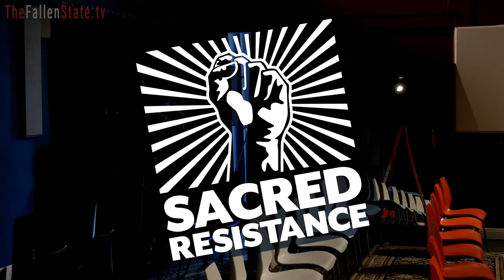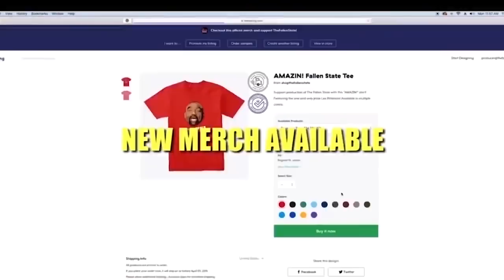Guest Leaves Interview! (Highlight)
In this episode highlight of TheFallenState TV, host Jesse Lee Peterson interviews Father Tom Carey of Sacred Resistance L.A.

ALT. MEDIA